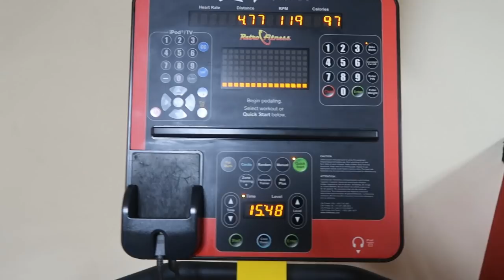IT HAPPENED AGAIN!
Another Vlog?! While we've been focusing on Dragon Ball Super, Super Dragon Ball Heroes and many other projects on the side, let me bring you all along for the ride as we continue the Vlog series on the channel! Here is a little bit of what we've been up to behind the scenes in August and much more!

🔹 YOU NEED TO SEE THIS

🔹 WHIS KNOWS OF MERUS VS GOKU! Moro Watches Gohan Vs 73! Dragon Ball Super Manga Chapter 54 Review

🔹 GOKU CANT USE ULTRA INSTINCT! The Yardrats Train Vegeta Dragon Ball Super Manga Chapter 53 Review

🔹 GOKU WANTS ULTRA INSTINCT! SSJ3 Goku Trains With Merus! Dragon Ball Super Manga Chapter 51 Review